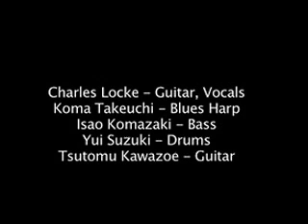Bob Dylan "I Want You" Live in Tokyo - Sung by Charles Locke & Koma Groove. A cover song,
"I Want You" is a Bob Dylan song that I sing as a cover tune. i own no rights to it whatsoever - Charles Locke (Govatsos) - with Koma Groove live in Tokyo
And the names below are just so search engines can find it.
Guitar rock, classic rock, sexy rock, Brazilian Music, lost episode of found
Charles lock
Charles Govatos
Govatsos
Japan